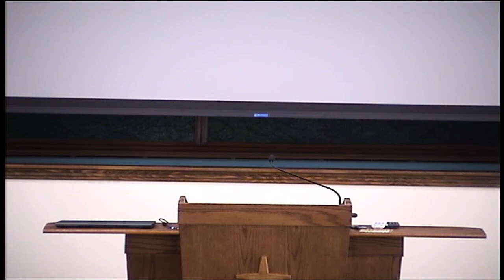"How To Face Evil"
Mark Lance  12-10-23 AM